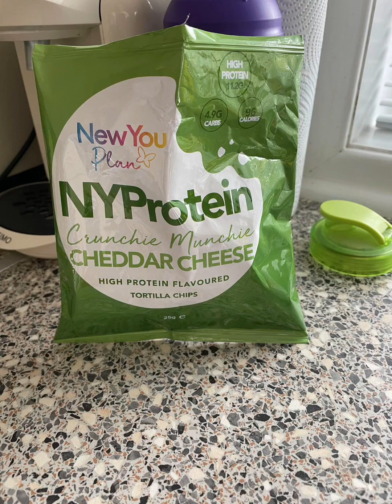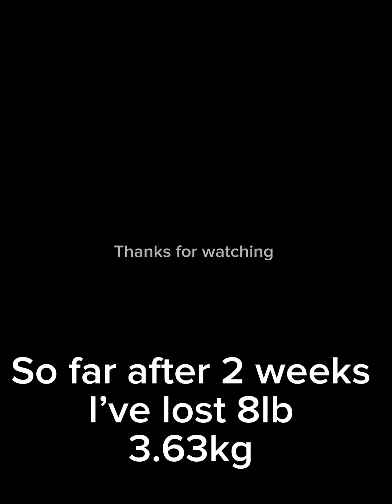Losing weight my way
Hi guys

Just a little upload of my weight loss journey so far.

I have been doing a packet diet shakes soups and meals
I also added in a few things I ate that were other foods

I wanted to try this out as it’s like the 1.1 diet that my friend done

I have
In the past just dieted the way I want to and never starve myself or leave myself hungry.

Please don’t judge as I know this is not for everyone and everyone’s needs are different to especially for their mindset.

If I didn’t want to lose weight I wouldn’t be doing this obviously but I’m trying anything so I lose weight and make it easier on my mental wellbeing and arthritis which is a hindrance to anyone who can’t get to a gym.

I hope you like this short video and show a little love ❤️ ☺️